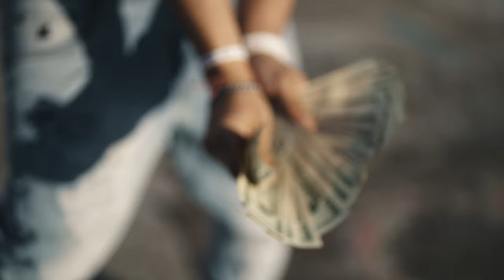Jaymoney223 - It Is What It Is ( Official Music Video )